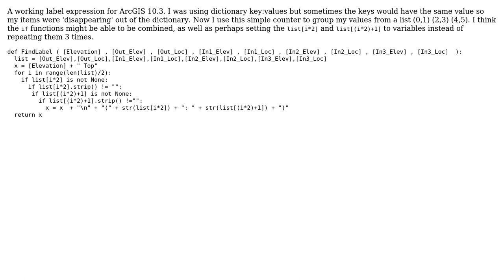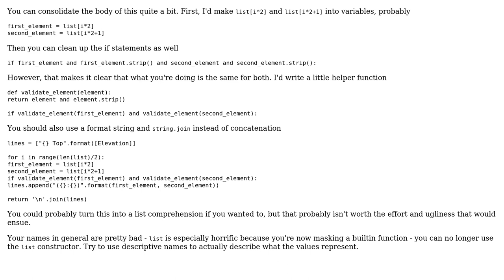Code Review: GIS feature labeling and removal of None or Empty fields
With thanks & praise to God, and with thanks to the many people who have made this project possible! | Content (except music & images) licensed under CC BY-SA | Music | Images & others | With thanks to user Ethan Bierlein user Dan Oberlam user Barrett and the Stack Exchange Network Trademarks are property of their respective owners. You are responsible for your own actions.